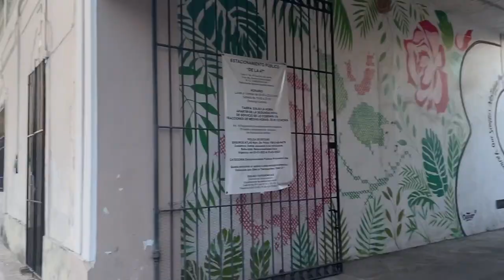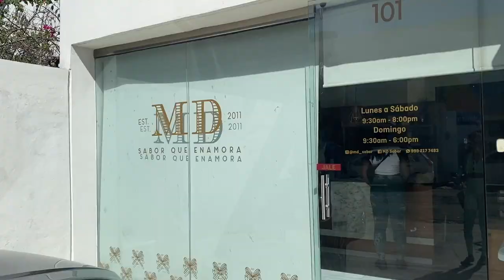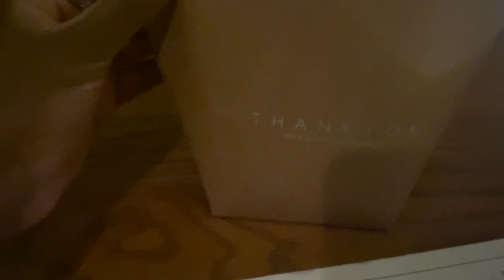TRAVEL VLOG: Girls trip to Mérida in Yucatán, Mexico! 🇲🇽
Hey guys, I missed you!! I went to Mexico to celebrate my girl's birthday. Fun time filled with food, laughter, drinks, swimming in a cave, and more!